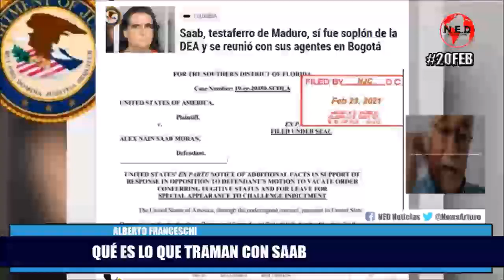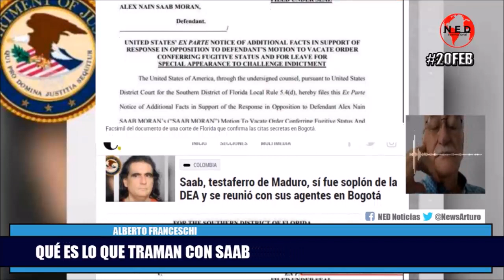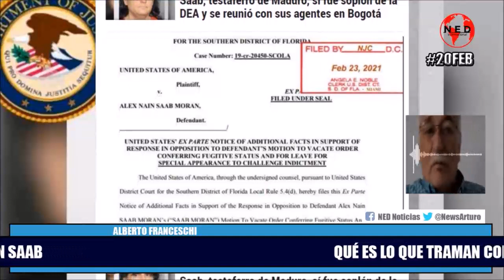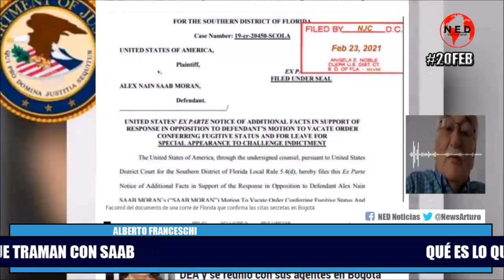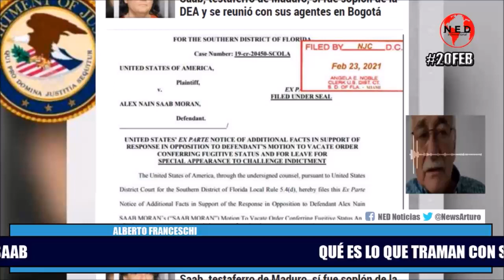¿QUÉ ES LO QUE TRAMAN CON SAAB? 🔴 Alberto Franceschi